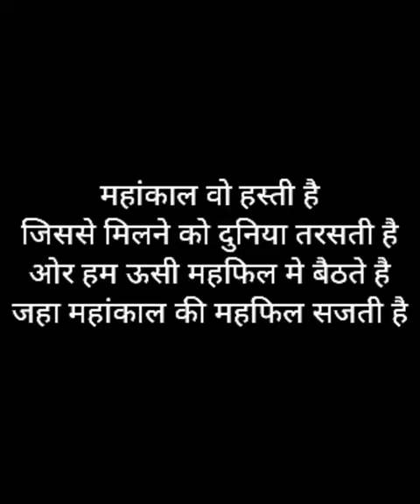Bam ka dam song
महांकाल वो हस्ती है
जिससे मिलने को दुनिया तरसती है
ओर हम ऊसी महफिल मे बैठते है
जहा महांकाल की महफिल सजती है